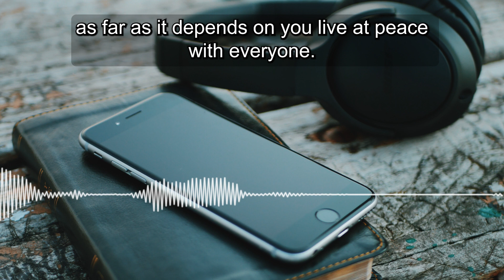Be at Peace With All People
We would do well to heed the words of the Apostle Paul, when he wrote to the Romans and said if it is possible, as far as it depends on you live at peace with everyone. Be at peace with all people. But how can we do that when our our views on different events and different  things in the world are so different? For example, Christians may oppose abortion as being wrong as a means of birth control, it should not even be considered. But it's not acceptable for us to go around blowing up abortion clinics, or harming those people who perform abortions. It's simply not our place to be the judge and jury. That's something that those people will have to stand before God and try to explain someday.